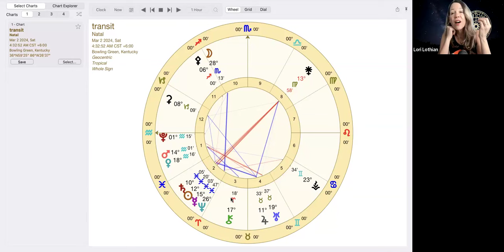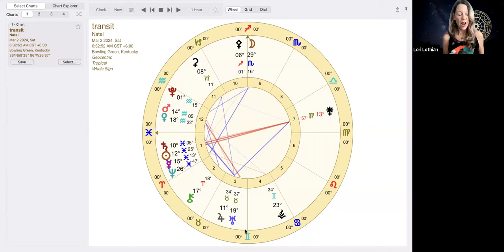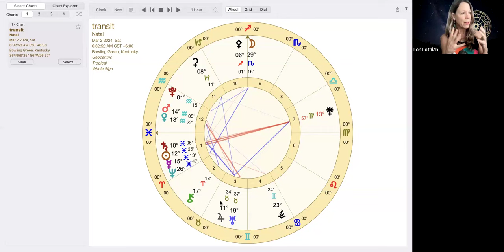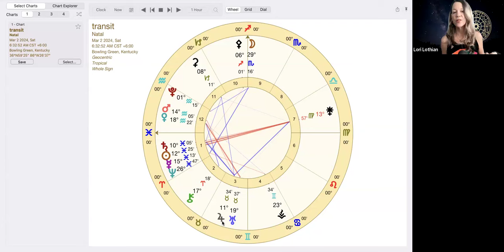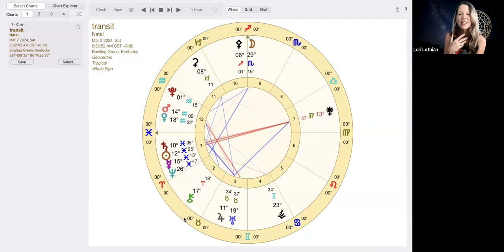Lucky Astrology for the Week of Feb 26 - March 3 🔆 ALL SIGNS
The week of February 26th to March 3rd will see one of the luckiest and most fortunate transits for opportunities and wealth in the sky that occurs only twice per year. There is also some energy of self righteousness to watch for in the beginning of the week. Listen to your rising sign most accurate followed by sun and moon.

Course starts APRIL 7th, 2024

ALL SIGNS BUNDLE 2024 (12 X 75min. videos) $77 USD

Or buy a la carte for $25.00 USD.

Intro: 00:00
Jupiter/Sun Sextile weekend: 02:05
Energy of Jupiter/Sun: 03:06
Synodic Cycle of Jupiter/Sun: 04:57
Past/Future dates: 08:43
Sky Picture: 12:09
Mars/Jupiter energy: 14:10
In the world: 16:30
Venus squares Uranus: 18:07
Aries: 20:18
Taurus: 25:46
Gemini: 32:02
Cancer: 37:08
Leo: 42:44
Virgo: 47:40
Libra: 52:01
Scorpio: 56:51
Sagittarius: 1:01:03
Capricorn: 1:05:13
Aquarius: 1:11:18
Pisces: 1:17:14